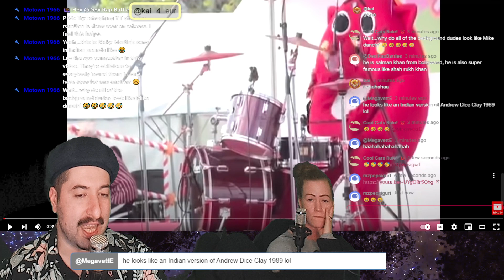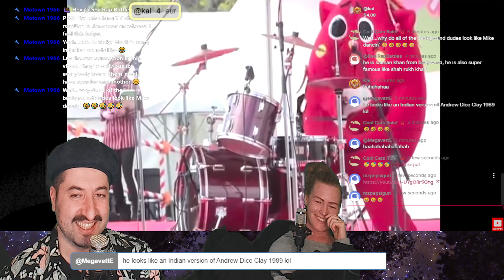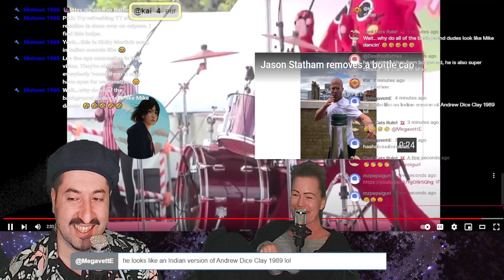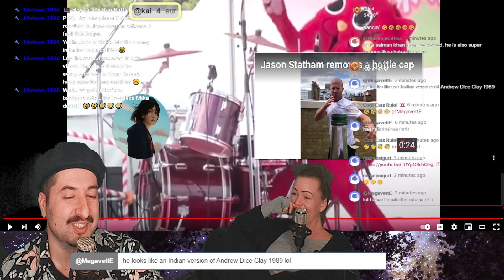When you're overqualified for the job